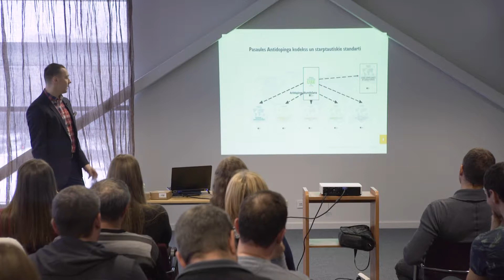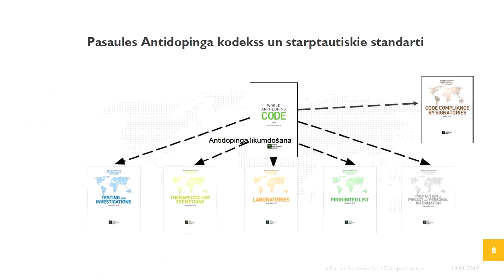Antidopinga kodekss, skaidrojums